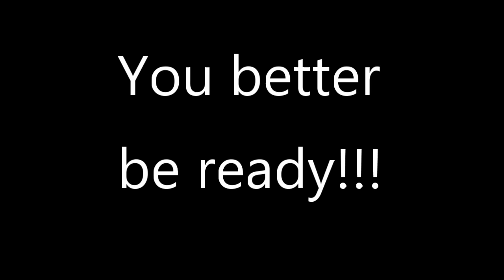DuckFights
Duck fights are on!